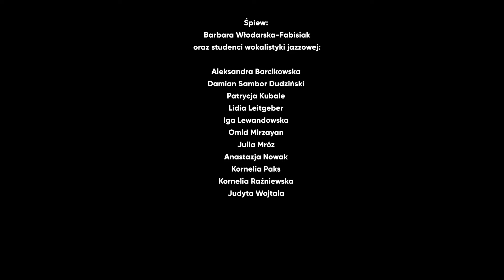END OF THE ROAD (Babyface / L. A. Reid / Daryl Simmons)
(Babyface / L. A. Reid / Daryl Simmons)

Aranżacja wokalna, opieka artystyczna – Barbara Włodarska-Fabisiak
Fortepian – Jacek Szwaj
Realizacja dźwięku, mix, mastering – Dominik Szeszo
video – Michał Francuzik

Nagranie zrealizowano w ramach zajęć zespołu wokalnego na kierunku wokalistyka jazzowa w Instytucie Jazzu i Muzyki Estradowej Akademii Muzycznej w Poznaniu w maju 2024 r.

Śpiew: Barbara Włodarska-Fabisiak i studenci wokalistyki jazzowej:
Aleksandra Barcikowska
Damian Sambor Dudziński
Patrycja Kubale
Lidia Leitgeber
Iga Lewandowska
Omid Mirzayan
Julia Mróz
Anastazja Nowak
Kornelia Paks
Kornelia Raźniewska
Judyta Wojtala